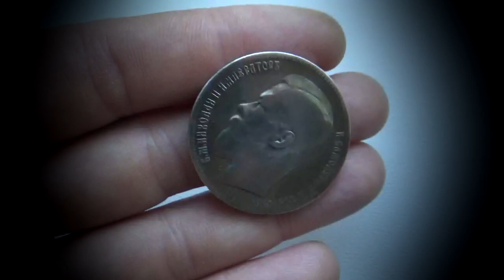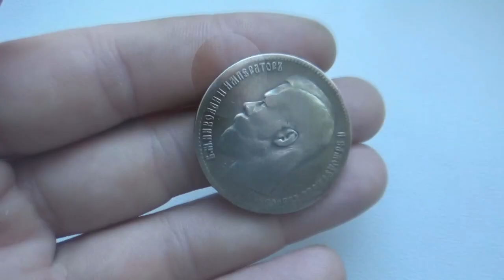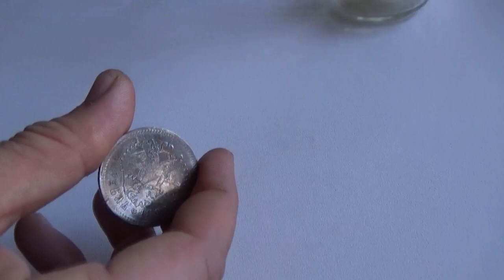Патинирование монет. Быстро и безопасно! Радужная патина. Patination of coins. Fast and safe!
Красивая патина. Это самый простой способ патинирования, не нужно вообще никаких реагентов, кроме того, процесс не быстрый и всегда есть возможность остановиться на нужной степени патины.
Beautiful patina. This is the easiest way to patinate, no reagents are needed at all, in addition, the process is not fast and there is always an opportunity to stop at the desired degree of patina.